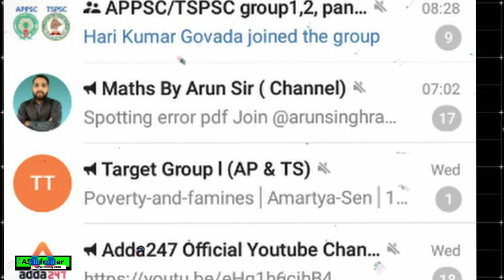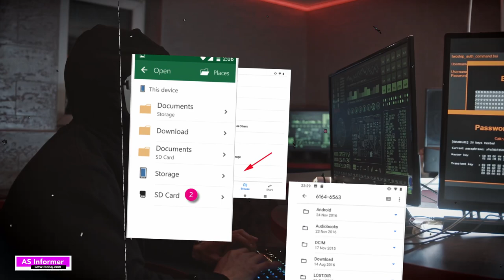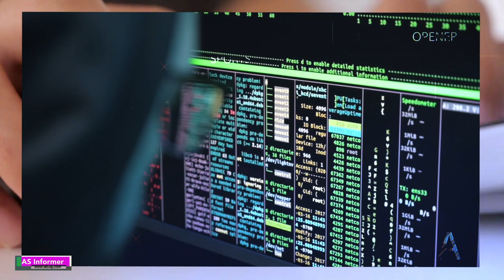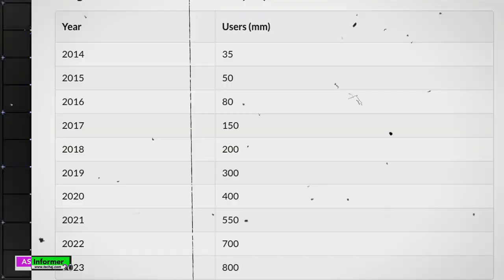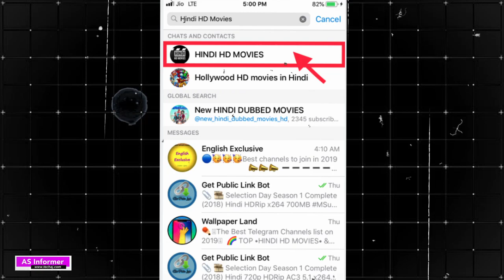Is Telegram Safe or Not? Download Movies And Secret Chat Exposed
Do you want to know is telegram safe or not and is this safe to download movies and secret chat?
you will know everything about telegram and telegram x.
agar aapko nahi pata hai ki telegram se kya kya ho sakta hai to jaise koi kahega ki telegram download kar lo kyoki yaha par girl friend matlab GF se secret chat kar sakte hai aur koi screenshot bhi nahi le sakta hai.
lekin private chat ke liye man me swal aayega ki telegram safe hai ki nahi iska istemal karna chahiye ya nahi.
to aaj aap telegram ke bare me sab kuch janenge.